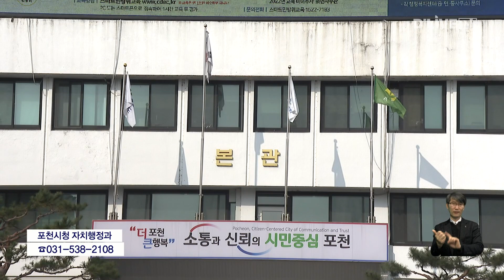포천시, 북한이탈주민 정착 지원사업 추진 [포천] 딜라이브 TV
진행 : 박세종 아나운서, 민세정 아나운서

포천시가 지역에 거주 중인
북한이탈주민의 정착을 돕기 위한
지원사업을 추진합니다.

지원 대상 사업은
자격증 수강료 지원과 의료비 지원,
두 가지로 나뉘어 진행됩니다.

자격증 수강료는 분야와 업종에 상관 없이
자격증을 취득한 선착순 10명에게
1인 당 최대 50만 원을 지원합니다.

의료비는 집중사례관리 대상자와
취약계층을 대상으로, 선착순 10명에게
1인 당 최대 50만 원이 지급됩니다.

자격증 수강료와 의료비 지원을 받고자하는
북한이탈주민은 포천시청에서
자세한 내용을 확인할 수 있습니다.